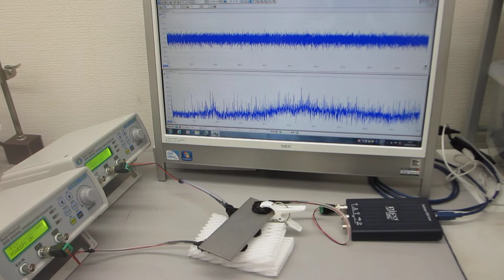超音波システム（音圧測定解析、発振制御）を利用した超音波実験